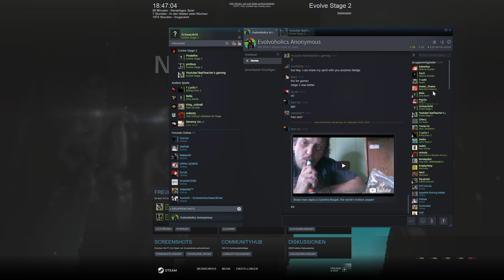Evolve Legacy Arena fight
against Piratefire  as Goliath